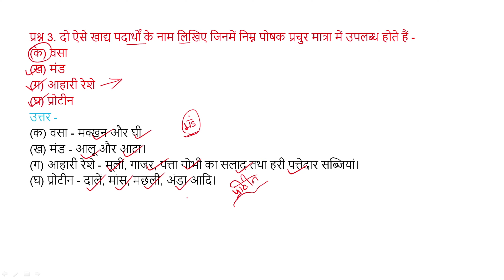दो ऐसे खाद्य पदार्थों के नाम लिखिए जिनमें निम्न पोषक प्रचुर मात्रा में उपलब्ध होते हैं –(क) वसा (ख)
दो ऐसे खाद्य पदार्थों के नाम लिखिए जिनमें निम्न पोषक प्रचुर मात्रा में उपलब्ध होते हैं –
(क) वसा
(ख) मंड
(ग) आहारी रेशे
(घ) प्रोटीन